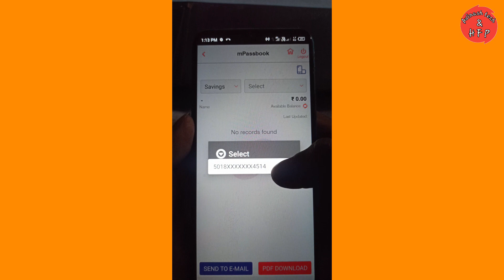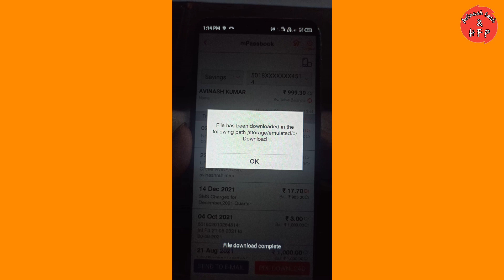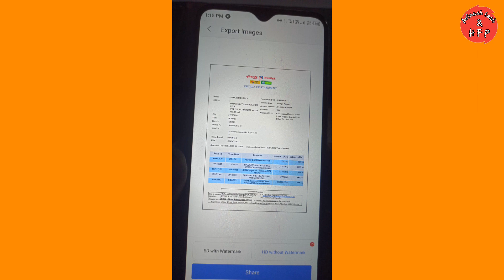u mobile statement download problem | union bank of india statement kaise nikale online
Hii
Namasakar Dosto Main Avinash aaj ki is video me Main aapko bataunga ki union bank of india ka account ka stetement kaise download kare

Chapter
00:00:00 Statment Download Introduction
00:00:23 U-Mobile Login
00:01:39 Statement Download

Topic
union bank of india statement pdf password
union bank statement pdf kaise download kare
union bank ka statement kaise nikale password
union bank statement pdf download
how to download union bank of india statement online
union bank statement kaise check karen
union bank ka statement kaise download karen
u mobile statement download problem
u mobile se statement kaise download kare
union bank mobile banking statement
download free statement from u mobile app and know the password of statement
how to download statement in union bank of india app| union bank statement kaise download karen 2022
u-mobile app से account statement कैसे निकाले
union bank of india statement kaise nikale online